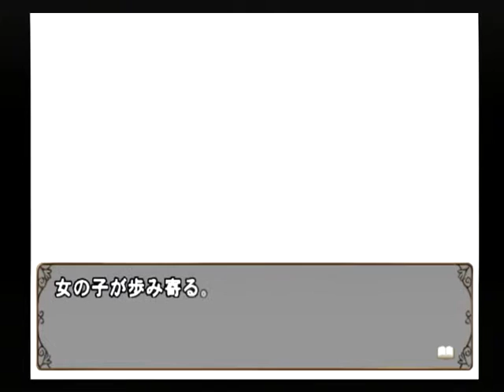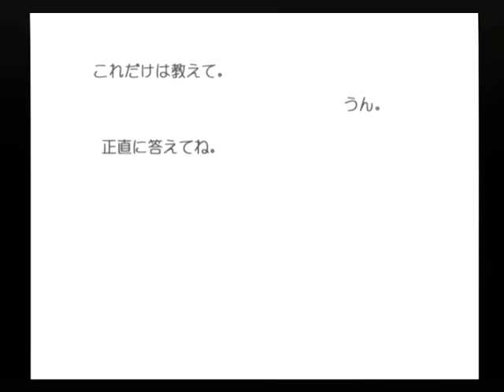【PS2】何処へ行くのあの日 光る明日へ Part５３ ～会いたい・・・会いたいよ・・・ 【スタートオンゲームズ】【スタゲー】【JAPAGE】